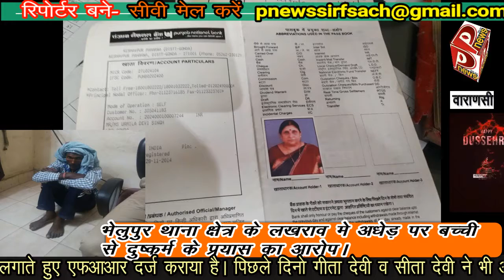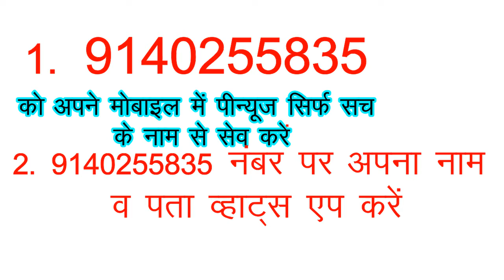varanasi bulletin त्योहारों में काशी को डराने की साजिश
त्योहारों में काशी को डराने की साजिश की गई। पाश इलाके में एक के बाद एक लावारिस सूटकेस मिलने से हंगामा मच गया।